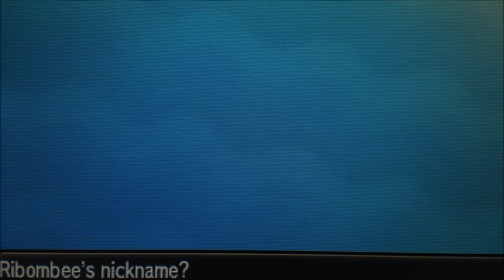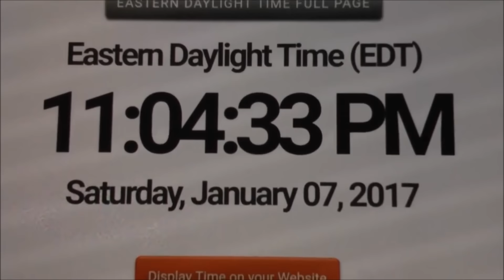(WSHC #7 2016-17) LIVE!! 2nd Shiny Ribombee after 4,198 REs in Moon (Full Odds)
Phase 5 for Sensu Oricorio and I got a second shiny Ribombee :) To be quite honest I'm not too mad about this shiny since it's a really pretty shiny and I don't mind getting multiple of. This Phase was my longest for the hunt for Sensu Oricorio and I'm not mad about it after I got Pom Pom Oricorio over double odds. I hope in Phase 6 I'll be able to get Sensu and under odds. Good luck with your all you hunts everyone!